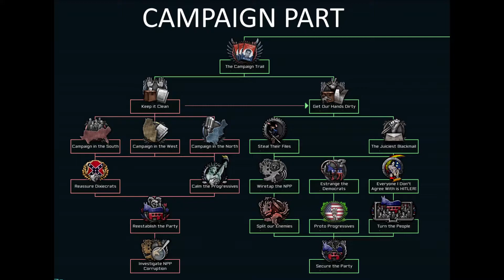[HOI4:TNO] Richard Nixon Focus Tree; Campaign Part